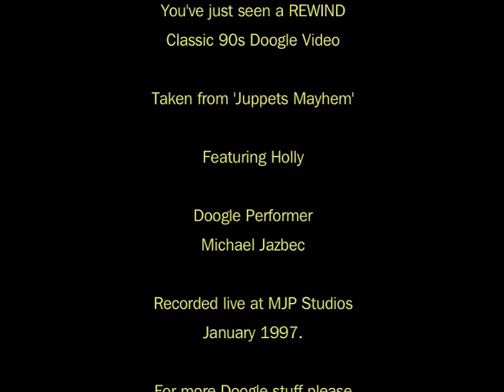Vintage Video | Sunshine, Lollipops and Rainbows gone wrong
A classic clip taken from a series filmed back in 1997 called Juppets Mayhem. Puppet character was called Holly. Holly was an old design and has not been used in puppet performances since 1998.